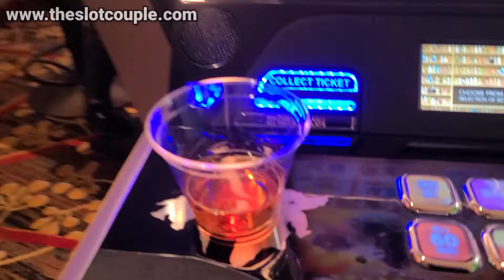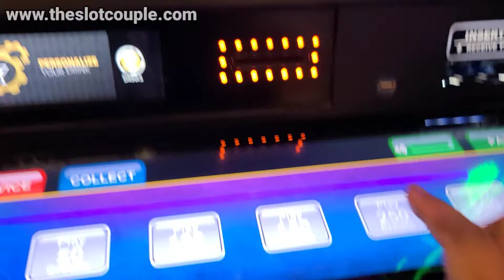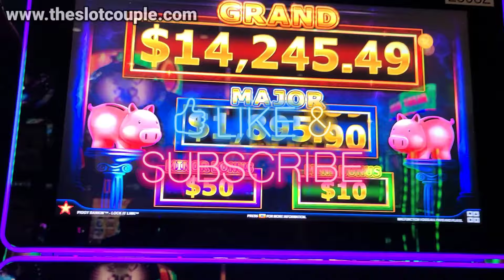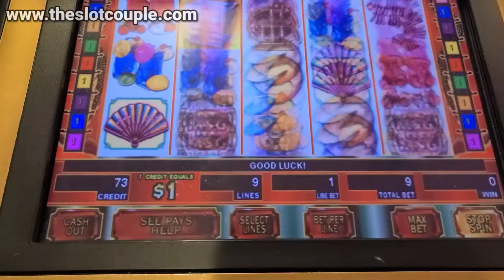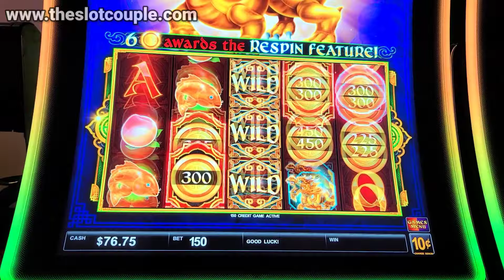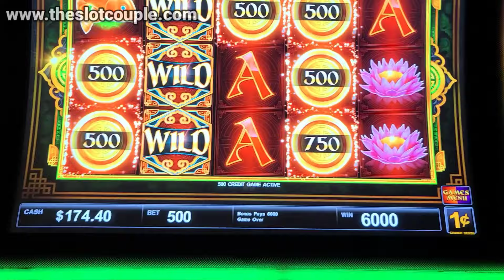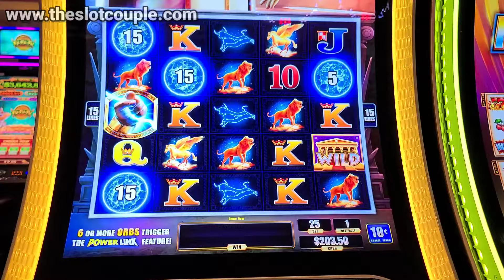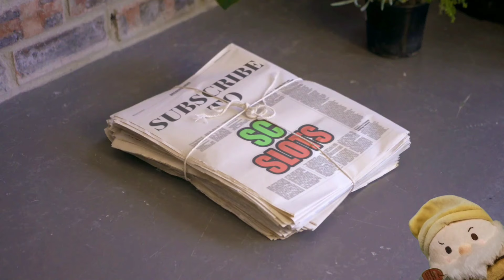Sam's STILL Winning While I Lose My Money And My Cool 🤬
Hey SC Fam! In todays video we head to Pechanga Casino to play some slot machines and win some money! Its a brand new day and were both feeling good and ready to win! Once we got to the casino, only one of us got to experience that feeling all the way through. Sam won huge, and because of how my day was going, I finally lost my cool in the casino. Not my proudest moment lol! Hope you guys enjoy today's video! We love you all...BYE!!!

Slot machines in this video:
Piggy Bankin
Buffalo Gold Revolution
Epic Fortunes
Zeus Power Link